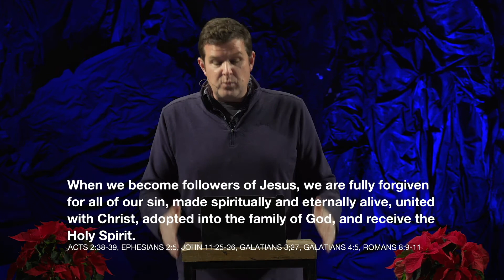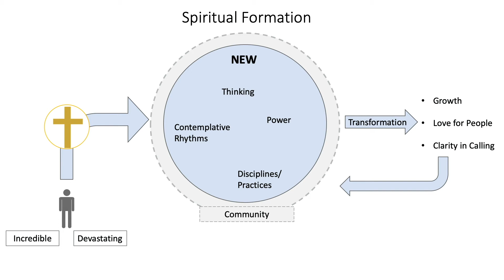Spiritual Formation 101: The Essential Change Sermon 12.27.20